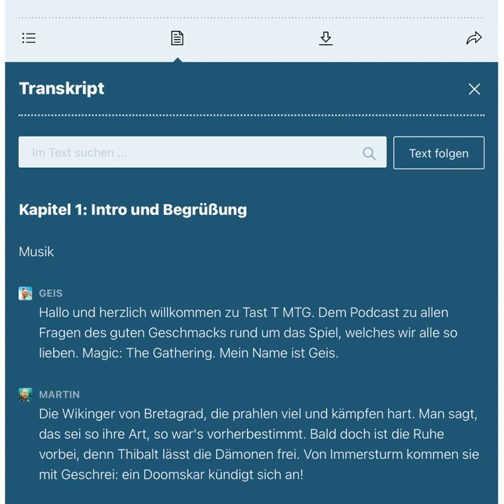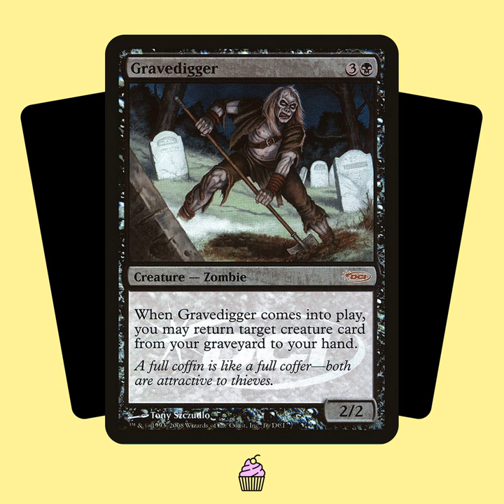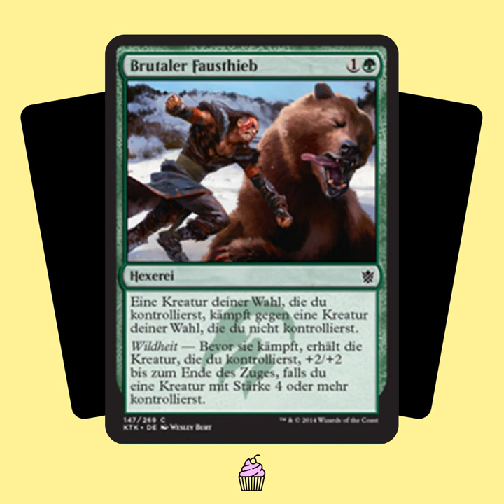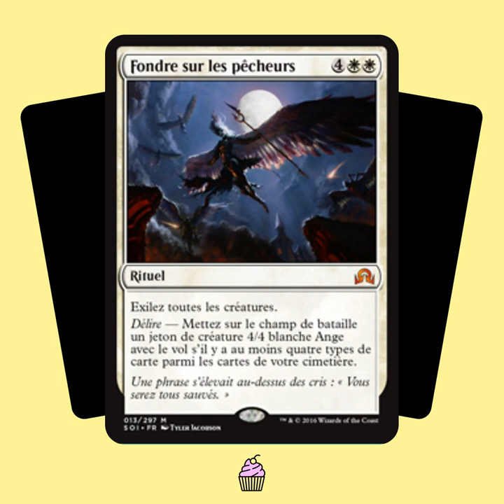TSTY09: Lost in Translation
Eile oder "Haste"? Dampfsippler oder "Steam-Kin"? Zielkreatur oder "target creature"? Magic ist ein Spiel mit komplexen Regeln und viel Text auf den Karten. Umso schöner, wenn man beides lesen und verstehen kann. Und selbst, wenn diese Hürde genommen ist, kann man beim Prerelease in Deutschland immer noch von Rhonas geblockt werden. In dieser Folge beschäftigen wir uns mit den Übersetzungen unseres Lieblingsspiels, loben gelungene und runzeln die Stirn über fragwürdige Übertragungen – und sprechen darüber, wie die Sprache den Flavor beeinflusst. Bon Appétit!

Chapters:
00:00:00 TSTY09: Lost in Translation
00:00:06 Intro und Begrüßung
00:02:02 Vorspeise
00:03:09 - Podcast-Features
00:05:59 Hauptspeise
00:07:04 - Warum beschäftigen uns Übersetzungen?
00:11:16 - Wir leben in beiden Sprachwelten
00:18:49 - Emotionale Schlüsselmomente
00:23:39 - Probleme mit Übersetzungen
00:35:10 - Spiel-Fehler
00:48:50 -Positive Aspekte
00:57:23 - Wo kommen die Übersetzungen her?
01:00:02 - Schenkelklopfer, Schabernack und Schönheiten
01:07:29 Nachspeise
01:08:38 - Rosewatta Stone